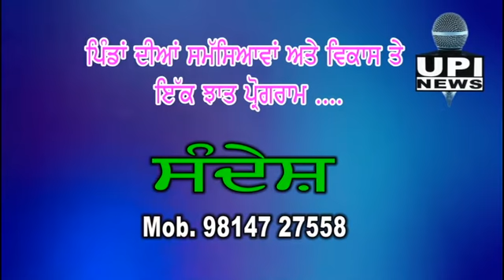ਸਰਕਾਰ ਅਡਾਨੀ ਅਤੇ ਅੰਬਾਨੀ ਨਾਲ ਕਰ ਰਹੀ ਹੈ ਸਮਝੌਤਾ - ਦਿਲਾਵਰ ਸਿੰਘ 6374C